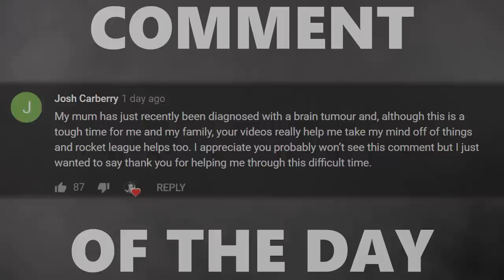I CREATED A FOOSBALL TABLE IN ROCKET LEAGUE?!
I built this map in a day and have 2 others out on the workshop already :D Building pinball right now as you're reading this!

Camera Settings:

FOV: 110
Distance: 300
Height: 130
Angle: -4
Stiffness: 1